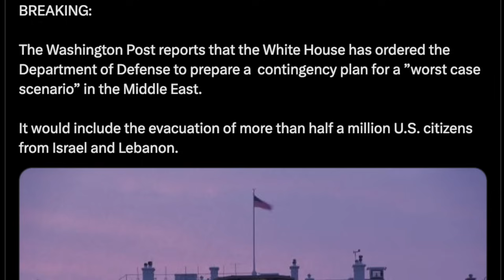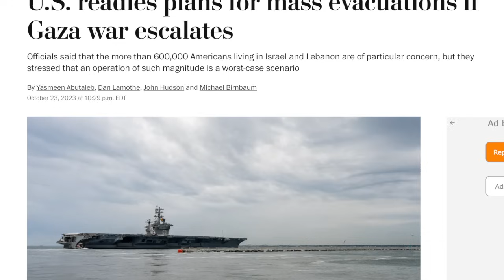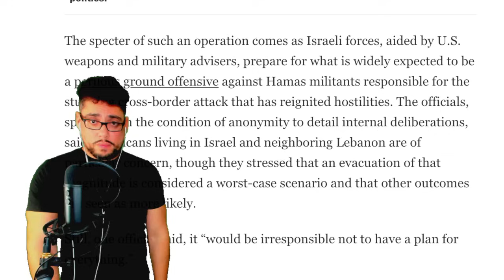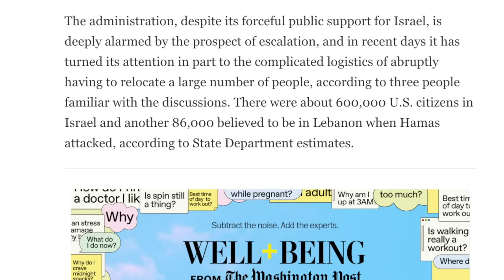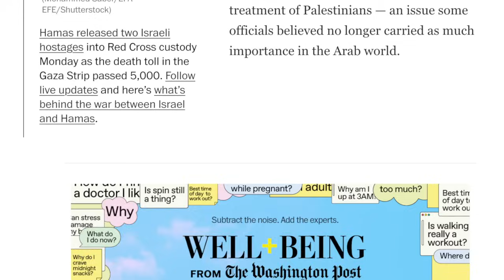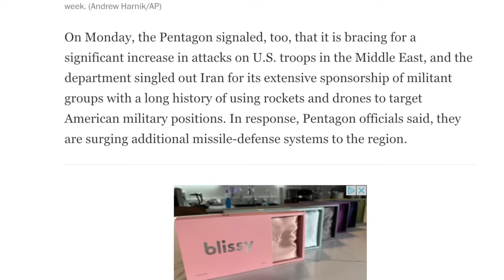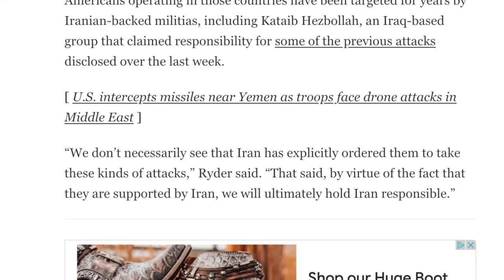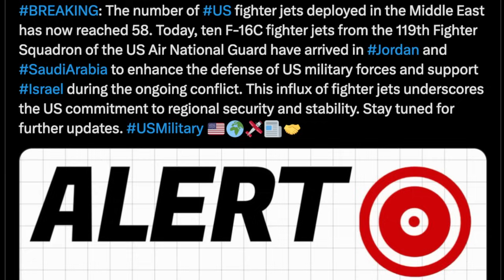🚨 EMERGENCY ALERT! US PLANNING EVACUATION OF HALF A MILLION AMERICANS FROM ISRAEL AND LEBANON